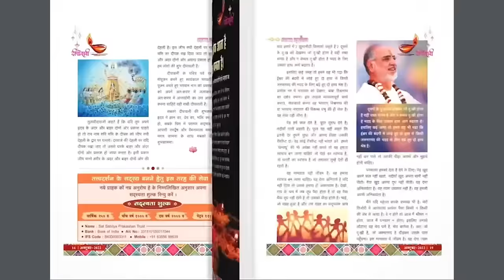Day - 1 | Shri Rāmcharitmānas Pāth | Sharadiya Navratra 2023 | Bhaishri Rameshbhai Oza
Day - 1 | Sunday 15 October, 2023

You are watching LIVE broadcast of Shri Rāmcharitmānas Pāth recited by Pujya Bhaishri Rameshbhai Oza during the 42nd Sharadiya Navratra Anushtaan, from 15th October - 23rd October 2023 at Sandipani Vidyaniketan (Porbandar, Gujarat).